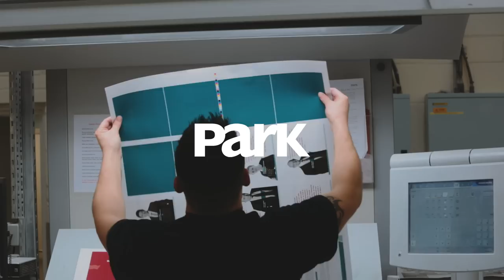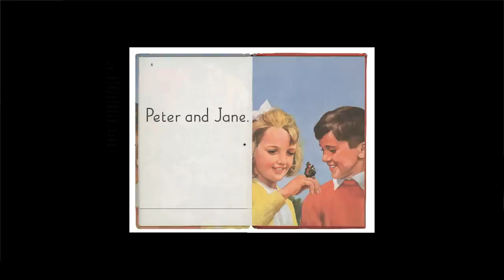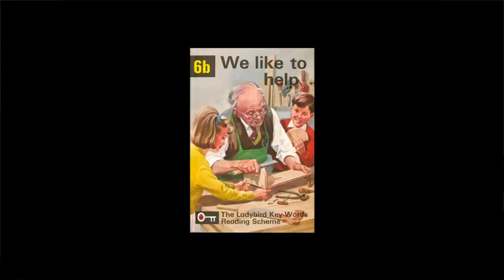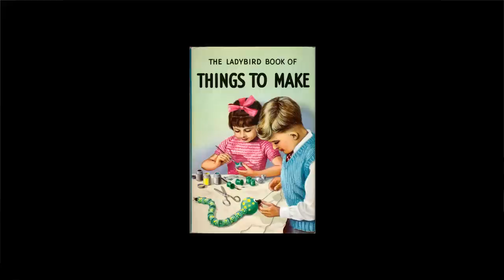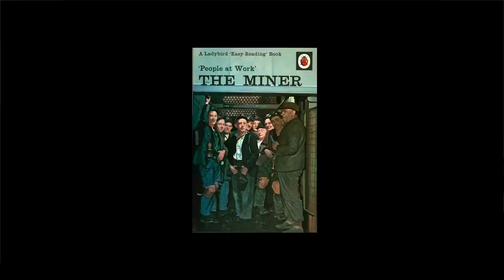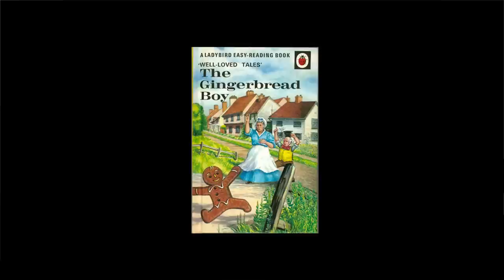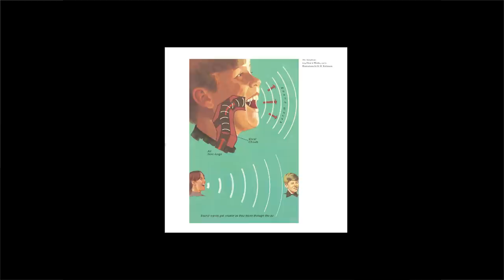Nicer Tuesdays: Lawrence Zeegen on Childhood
Here Lawrence Zeegen, dean of LCC’s School of Design, talks us through his wonderful new publication Ladybird by Design on our childhood themed Nicer Tuesdays.